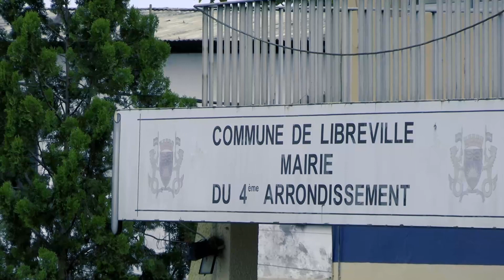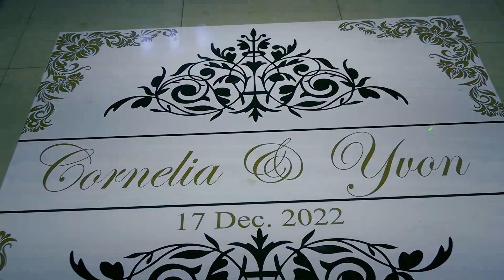Mariage civil du couple NGOUNDA Yvon à la Mairie du 4eme Arrondissement de Libreville